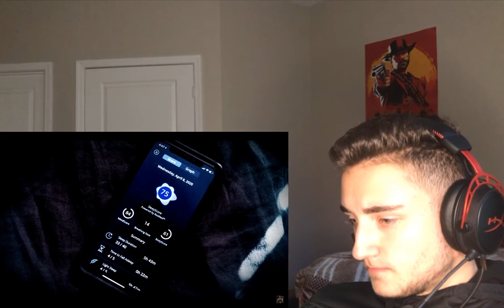MrBallen Reaction to 3 SCARY sounds to give you NIGHTMARES!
I Hope everyone is having a lovely day.

TicTok: @joshjrumjrastick

Test run today's episode 👉 14:16

Time stamps & descriptions:
#3 -- "Boots" -- 0:48 -- Famous Navy SEAL torture simulation...
#2 -- "Click, Click, Click" -- 4:43-- Woman's sleep tracker records something odd...
#1 -- "Death Tape" -- 8:48 -- The infamous final recording of the People's Temple Cult...

Please STEAL the Like Button's library card, then take out several hard cover coffee table books, but then NEVER RETURN THEM.